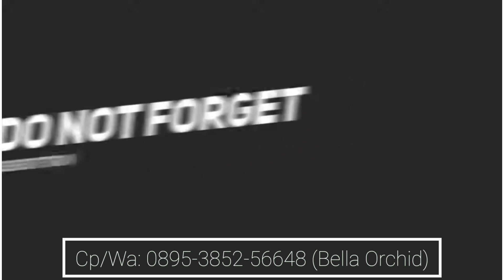cara menanam gramma stavely